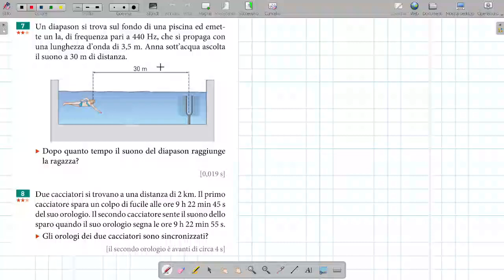Problemi di fisica sulle onde meccaniche sonore : velocità, periodo e lunghezza d'onda - 01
Liceo Scientifico
Onde
Periodo
Frequenza